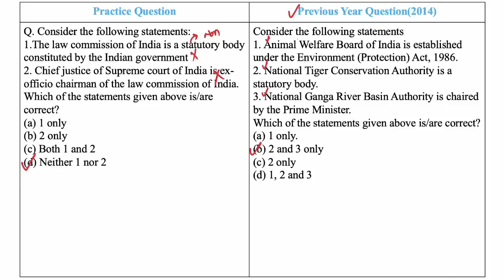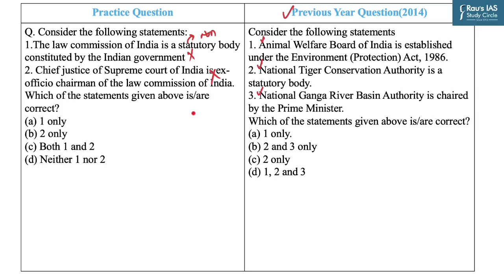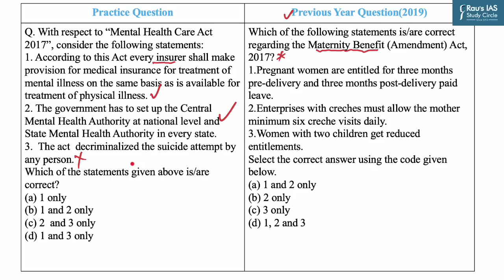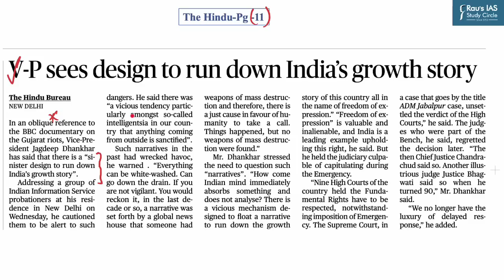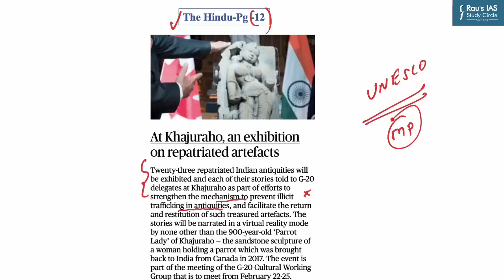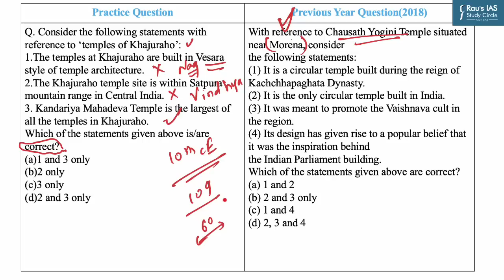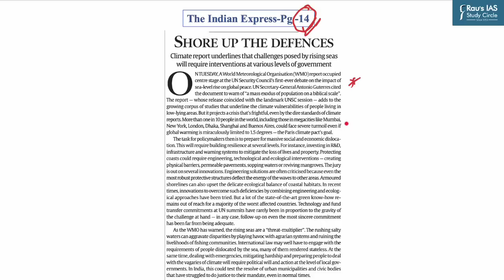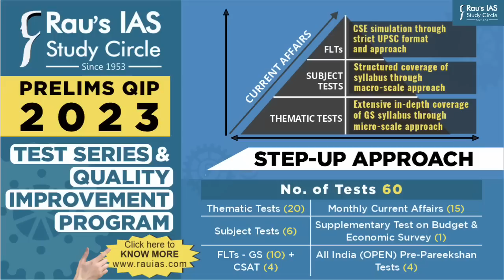Daily Prelims Practice | 16 February 2023 | The Hindu & Indian Express | Current Affairs MCQ | DPP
Welcome to Daily Prelims Practice! (DPP) In this video lecture, we will do MCQ based questions for UPSC CSE 2023 from THE HINDU & INDIAN EXPRESS for 19th December, 2022.

🎯Prelims Practice Questions
👉1. Law commission–  (00:19)
👉2. Mental Healthcare Act 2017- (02:42)
👉3. Vice president - (04:41)
👉4. Khajuraho - (06:42)
👉5. Kuiper belt - (11:11)
🎯Presented by: Mr. Shashank Shekhar Singh of Rau’s IAS Study Circle

🎯 Optional Test Series for UPSC 2023
🎯Prelims Test Series for UPSC 2023
🎯CSAT Foundation for UPSC Prelims 2023

🎯Connect with Rau’s IAS Study Circle